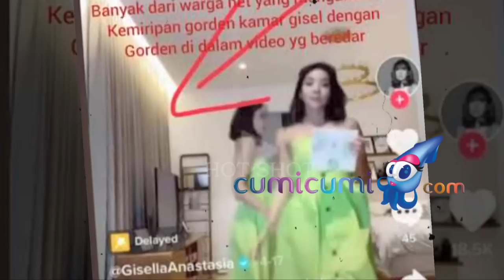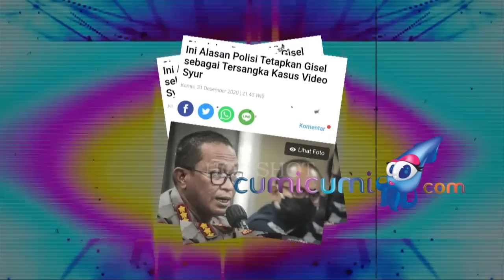Gisella Anastasia Akan Ikuti Proses Hukum - Hot Shot 8 Januari 2021